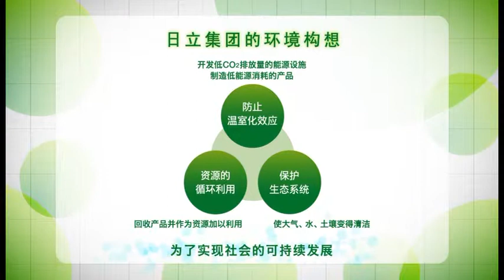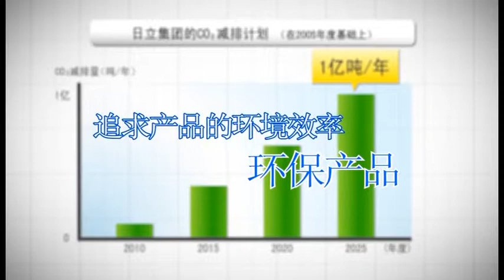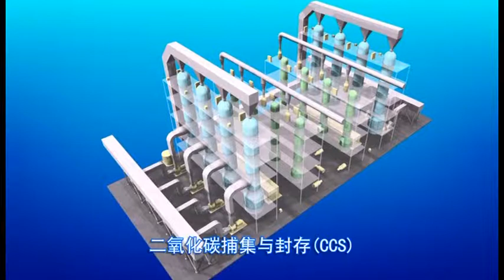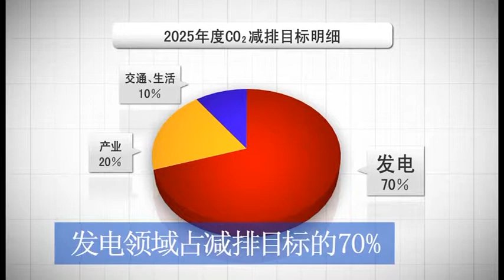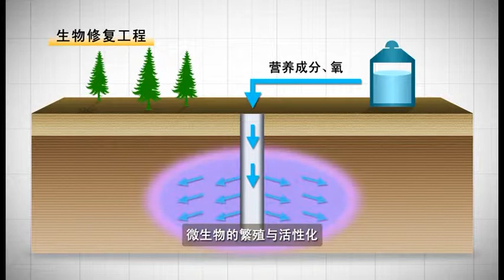日立集的境想（精版） - Hitachi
从《日立集团的环境构想》（标准版）中提取精华内容，经过重新编辑而成。这里介绍的，是日立集团为应对人类共同面对的课题，倾全集团之力而展开的各项活动。【2010年3月制作】